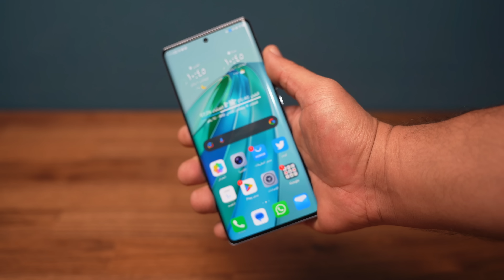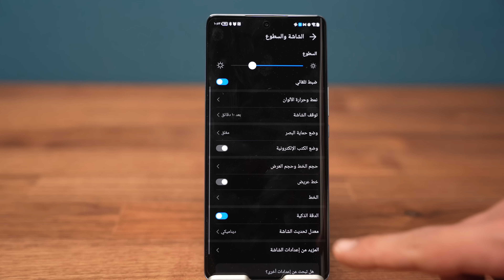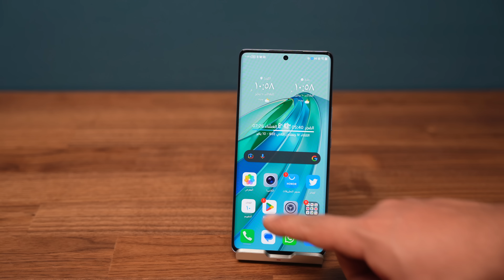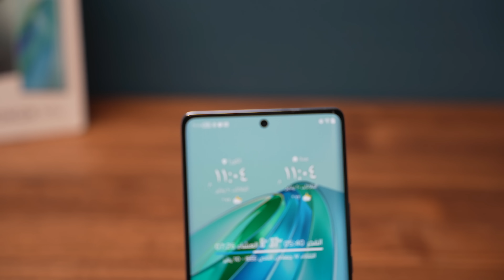أقوى شاشة هاتف على الإطلاق HONOR X9a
رابط شراء هاتف HONOR X9a